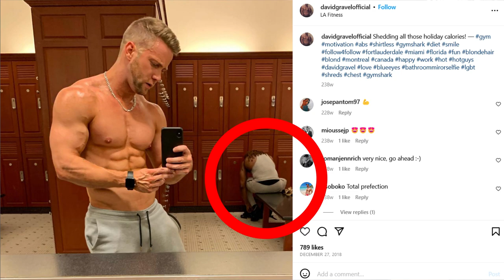Sneaky Poser - Locker Room Photography is a Crime